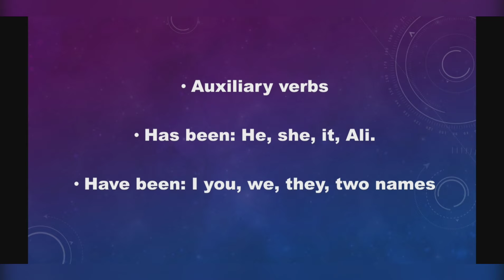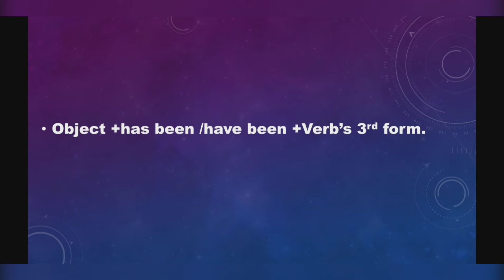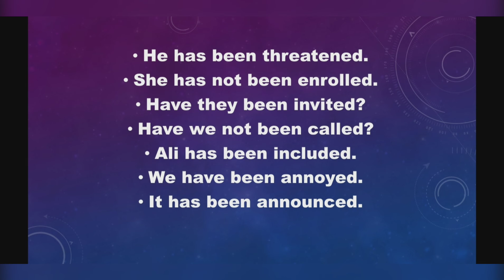Present Perfect Tense into Direct Passive Voice. Change the Voice. English Grammar. Lecture #31.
Present Perfect Tense into Direct Passive Voice, its Negatives and Interrogatives. It has structure of having Object +Auxiliary verb (has been, have been) +Verb’s 3rd form. In Direct Passive Voice there is no Subject at all and no addition of By therefore.
Most importantly, in Passive Voice structure or the formula of making a sentence is opposite to Active Voice because in Passive Voice we focus on Object rather than the subject. And in Active Voice we focus on subject rather than the object.
Passive Voice, specially Direct Passive Voice is used in reporting an event or incident, or in other words we can say narrating a story. Therefore, you must have listened the NEWS reporting in which reporter reports the incident or an event he uses most of his sentences in Passive Voice because in reporting object is more focused than the subject.